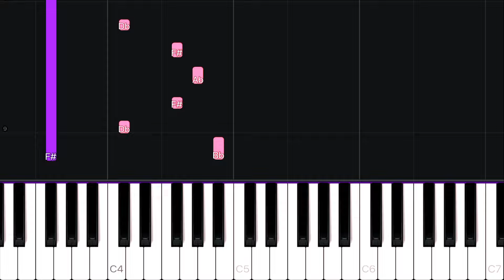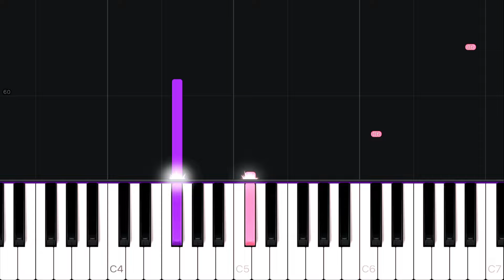Birdy - People Help The People | EASY Piano Tutorial